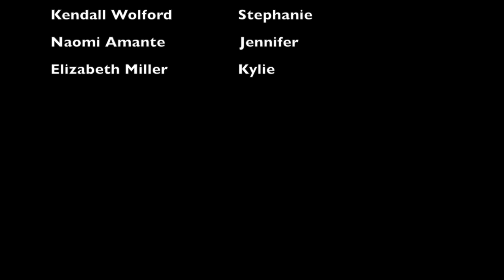5150 Episode 1